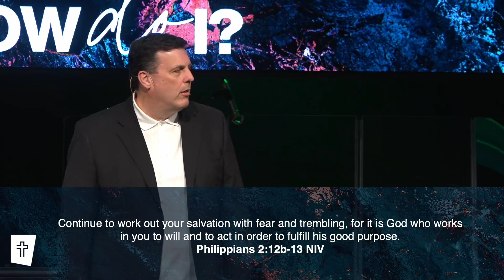How do I receive Jesus?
Have you ever wondered if you are doing something right? Over the next three weeks, join us as we explore three aspects of faith in Jesus to understand what it means to walk in the way of Jesus. Join us as Pastor Kirk kicks off the series by answering the question, “How do I receive Jesus?”